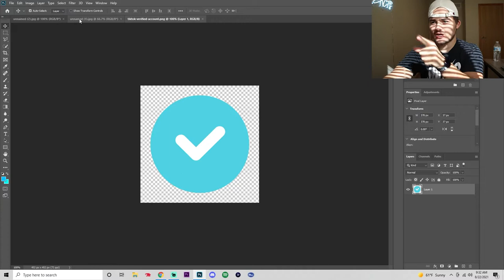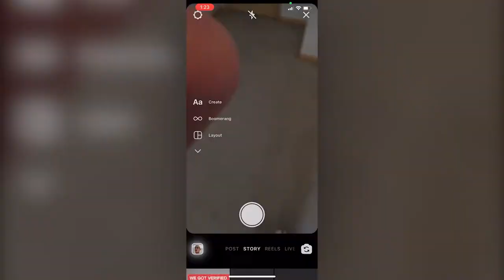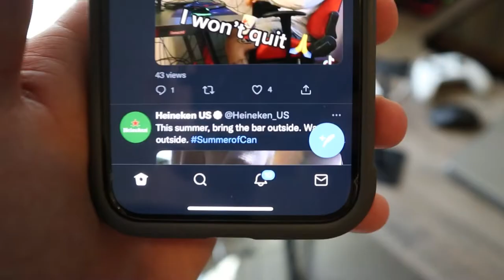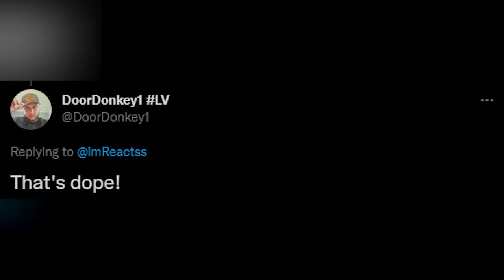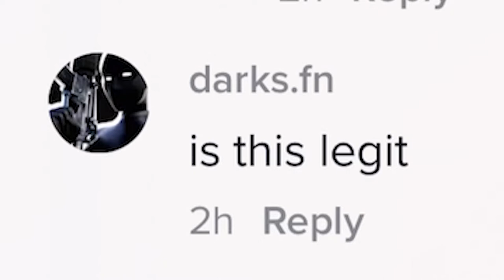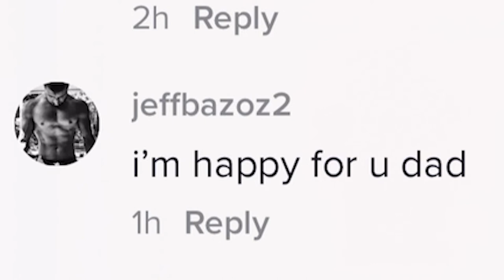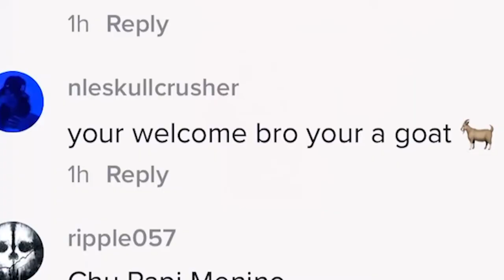TRICKING My Followers Into Thinking I AM VERIFIED ON TIKTOK... **CANCELLED**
I AM TRICKING MY FOLLOWERS INTO THINKING I AM VERIFIED ON TIKTOK! Im sorry if i pranked you!  IF YOU GUYS ENJOY THESE VIDEOS BE SURE THE PUNCH THE LIKE BUTTON RIGHT IN THE FACE!